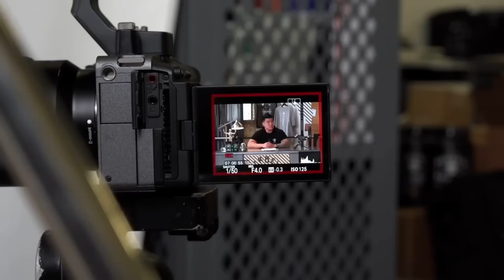INAKA FROM A BEDROOM TO A MULTI MILLION DOLLAR COMPANY FT. SHAWLEY COKER